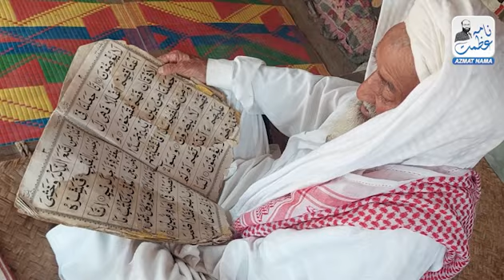Viral Baba Abdul Qadir Murree | Original Story | What Did See In His Dream? | Detailed interview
ہم نے اس انٹرویو میں کوشش کی ہے کہ وہ سوالات کیئے جائیں جن کے جوابات اب تک مبہم تھے یا کنفرم نہیں تھے ۔

وہ سوالات جو ہم نے خود پوچھے 👇

عمرہ یا حج کیلئے سعودی حکام نے باضابطہ رابطہ کس سے کیا ؟

سفر پر اکیلے گئے تھے یا کوئی ساتھ تھا ؟

لوگ تصاویر لیتے ہیں یہ کب معلوم ہوا ؟

عمرہ کا کل کتنے دن کا سفر رہا ؟

رہائش کہاں تھی ‛ مسجد یا ہوٹل ؟

اب زمین کے مالک کا رویہ کیسا ہے ؟

عمرہ کے بعد اب سیاسی زعماء بھی آئے ہیں کیا ؟

اب کیا خواہش ہے ؟

یہ وہ سوالات ہیں جن کے جوابات مدرسہ اسامہ بن زید کے مہتمم مولانا سید ثناء اللہ شاہ نے پوچھے ۔ 👇

دوران سفر کوئی پریشانی ہوئی ؟

مدینہ شریف میں کیا محسوس کیا ؟ تصاویر یا ویڈیو کیسے وائرل ہوئی ؟

مدینہ شریف میں کیا واقعہ پیش آیا ؟

دوبارہ حج کیلئے شوق یا ارادہ ہے ؟

حرمین میں کون سی خاص دعا مانگی تھی ؟

حجر اسود کو چومنا ‛ غلاف کعبہ کو چھونے کی خواہش مکمل ہوئی ؟

ریاض الجنہ میں نوافل اور روضے کے سامنے سلام کی خواہش کیسے مکمل کی ؟

عمرہ کے سفر میں خواب میں کیا دیکھا ؟